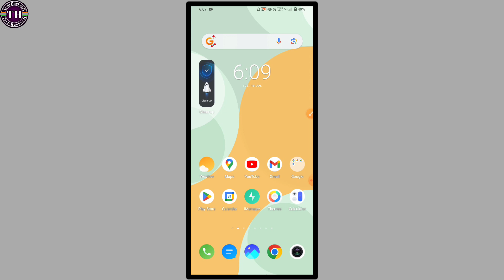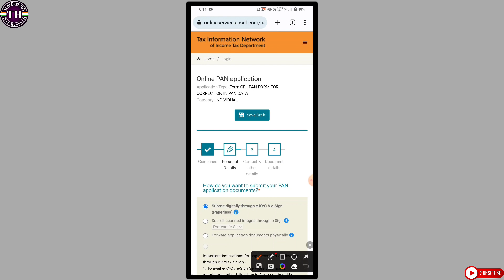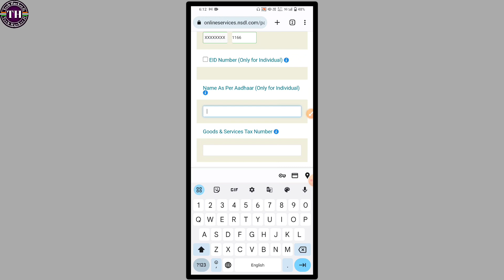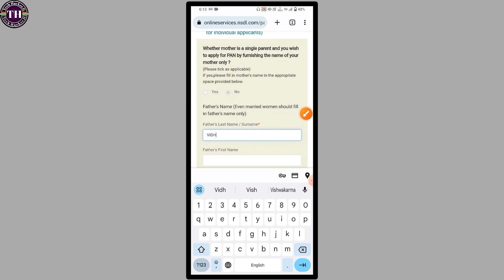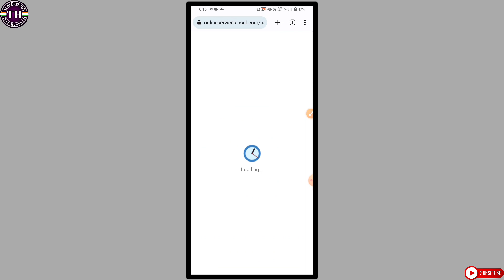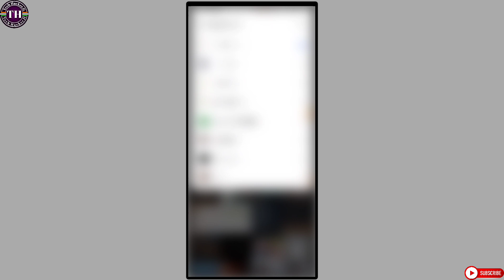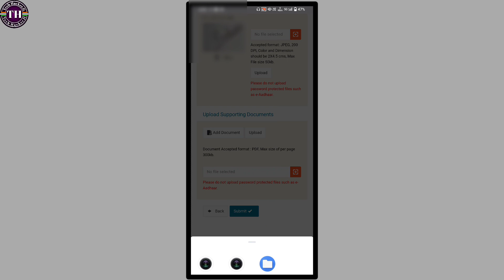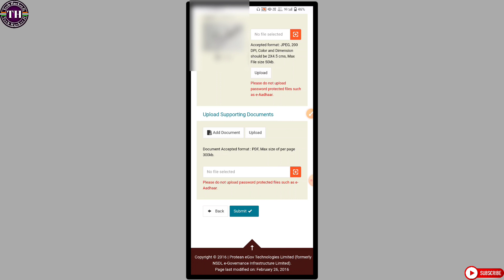pan card me mobile number kaise change kare 2023 | pan card me gmail id kaise change kare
pan me mobile number kaise change kare
pan card me mobile number kaise update kare
pan card me mobile number kaise change kare 2023
pan card me gmail id kaise change kare
pan card me gmail id kaise update kare 2023
pan card mobile number change
pan card mobile number update
how to change mobile number in pan card online
how to update mobile number in pan card 2023
pan card me mobile no gmail id kaise update kare